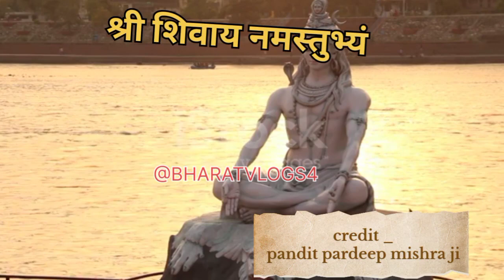दुनिया का सबसे सुखी आदमी कौन है? duniya ka sabse sukhi aadmi koun hai pandit pardeep ji mishra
pardeep mishra ke upay pardeep mishra live
Aastha live
Aastha live today
Shivmahapuran upay
Mahakal bhakti